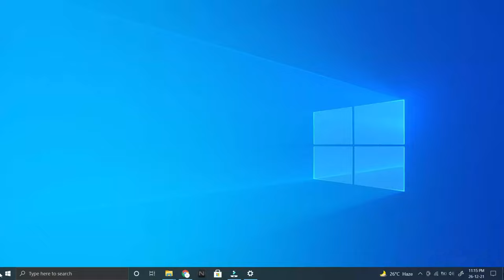Logitech Ergo M575 Trackball - How to Pair via Bluetooth